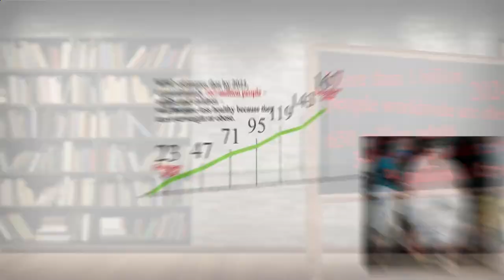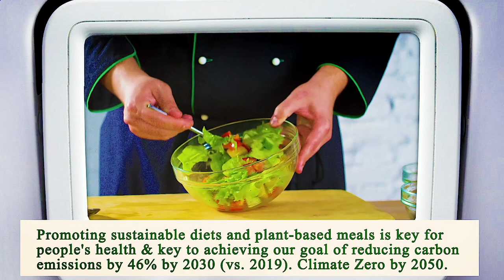Nearest Restaurant to Me Houston 77014 TX, Harris County, Texas, United States